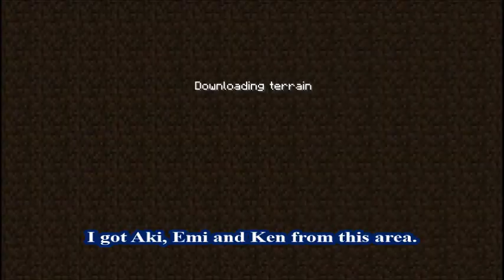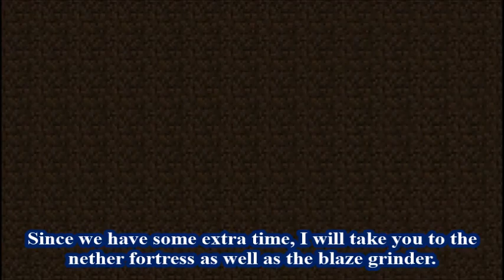Minecraft (v 1.7.2) Let's Build (World Tour: Witch Hut and Nether Portals)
* version 1.7.2

Recording software: Free Fraps